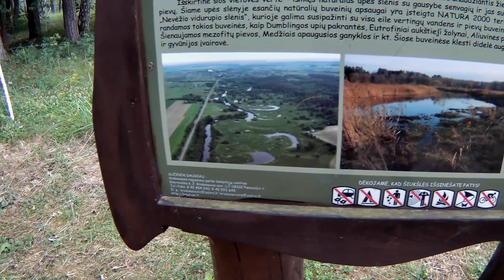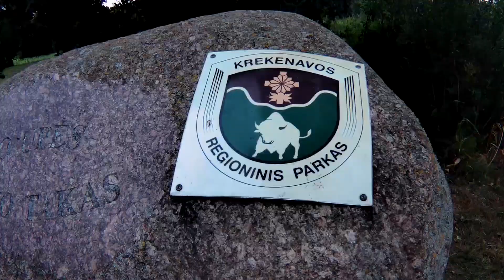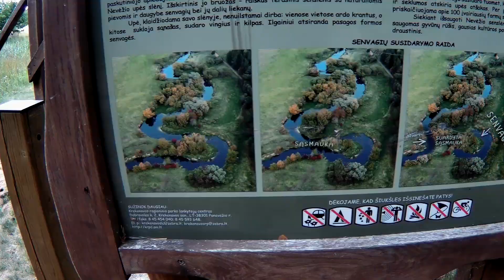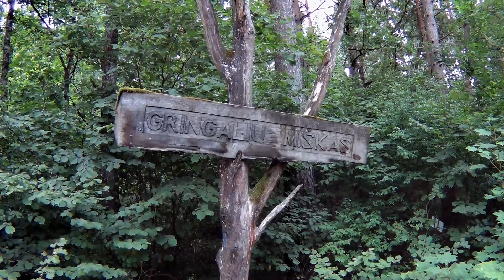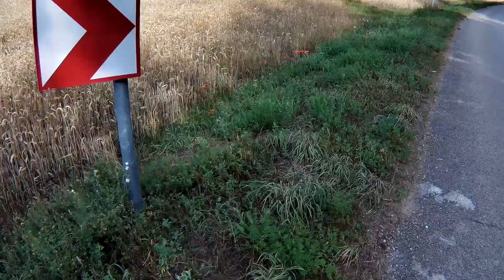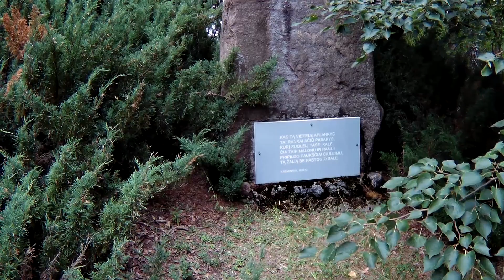Mano camino Nr. 3 (Krekenavos pažintinis takas, ~ 10 km)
Šį kartą ėjau dar vieną, jau trečiąjį savo camino. Kuo toliau, tuo labiau man pradeda patikti tokie prasivaikščiojimai. Kviečiu pasižvalgyti ką pavyko užfiksuoti keliaujant man ir raginu keliauti jus.

00:00 Įžanga
01:34 Krekenavos bažnyčia (bazilika)
02:08 Krekenavos centras
03:45 Žydų kapinės
04:05 Švenčiuliškio skulptūros
04:29 Švenčiuliškių pušys
05:42 Kelionė gatvele iki miško
06:53 Kelionė tęsiasi miškeliu
09:46 Nevėžio upės slėnio pažintinis takas
14:02 Apžvalgos bokštelis
14:48 Kelionė tęsiasi iki sodybos su šuniukais
19:37 Šuniukai
20:32 Tarp javų
20:59 Tarp javų ir miško
21:53 Parasparnis
22:14 Gandras
22:39 Keliauju toliau
24:40 Krekenavos girininkija
26:18 Suolelis Maironiui
26:52 Grįžtu į Krekenavą
28:20 Pabaiga
29:03